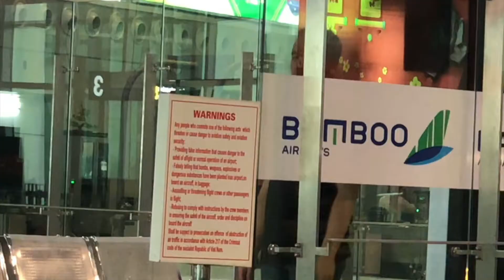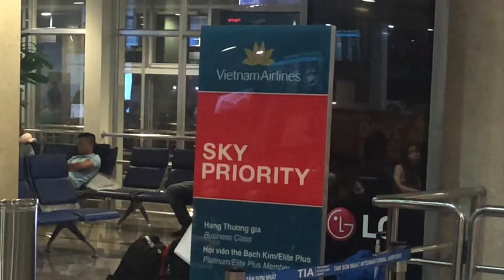LÀM SAO ĐỂ TRỞ THÀNH NGƯỜI ĐẦU TIÊN LÊN MÁY BAY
Sau bao nhiêu nỗ lực để trở thành người đầu tiên vào máy bay mà không cần mua vé VIP thì liệu tụi mình có làm được không?
Mọi người nhớ xem hết video để biết kết quả nha!